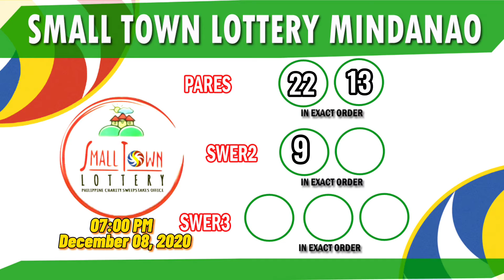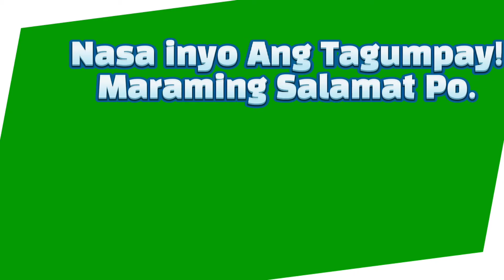STL 07:00PM Result Today (Tuesday) Dec. 08, 2020